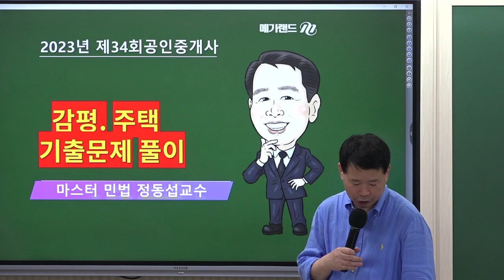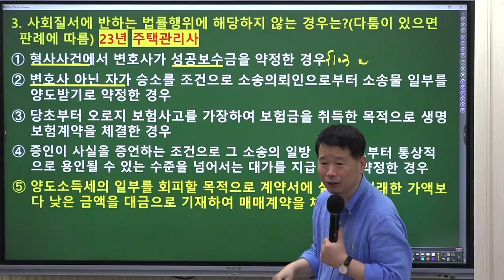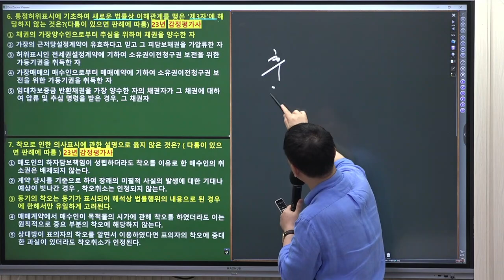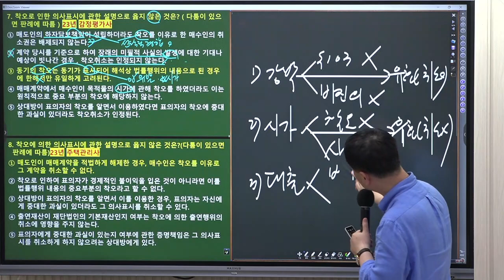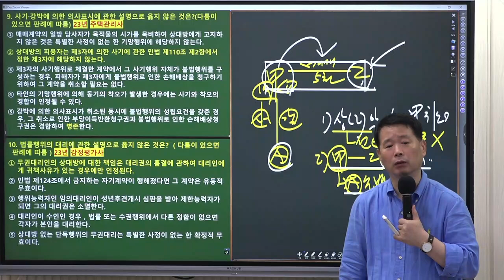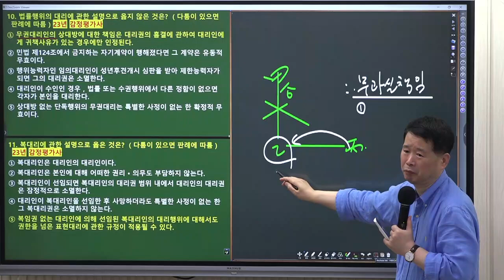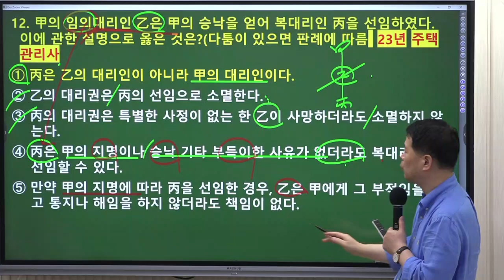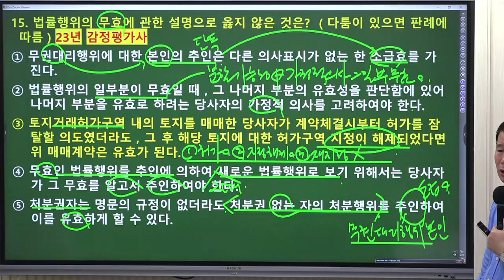[공인중개사학원 김포중앙] 2023년 감정평가사 주택관리사 민법기출분석 ① 김포공인중개사학원 민법 정동섭 공인중개사민법 ★민법 추석특강 시꼭사특강 9월30일 선착순마감★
민법 마스터! 정동섭교수님의  [타 자격시험 기출분석]
감정평가사와 주택관리사 민법 문제 기출분석을 통해
제34회 공인중개사 민법 시험을 미리 예상하고 대비하세요!
김포중앙에서 수강생분들을 위해 공개해드렸습니다.

"지금까지 이런강의는 없었다"  오직 김포에서만 함께할수 있는 특강!
머리를 싸매고 아무리~ 쳐다봐도 눈에 들어오지 않는 사례문제들!
우리의  정동섭 교수님이 싹! 다! 정리해주실거에요
정동섭 교수님과 추석연휴 9월 30일 토요일에 오~ 시꼭사 특강 현장에서만나요!
두근두근~ 벌써 설레죠?

🌸민법 추석특강-시험에 꼭 나오는 사례문제 🌸

▶특강수강료 : 20,000원(자료제공/첨부파일제공)
▶특강교재 : 특수프린트 (정동섭 교수님)
▶특강일정: 9월 30일 토요일 오전10시~
▶ 현장강의 선착순 100명 마감

🌸 [민법 족집게 100선] 구매는 🌸